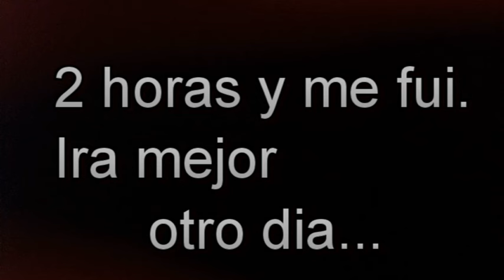EGING,SEGUIMOS PESCANDO SEPIAS....POR AHORA.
SEGUIMOS PESCANDO SEPIAS, AUNQUE ESTA HACIENDO UN INVIERNO CRUDO,NO PARA DE HACER MAL TIEMPO. DESESPERANTE.CONSEGUIMOS ALGUNA JORNADA DE EGING, PARA PESCAR SEPIAS. VAMOS SACANDO. PERO CUESTA MUCHA PACIENCIA Y HORAS.